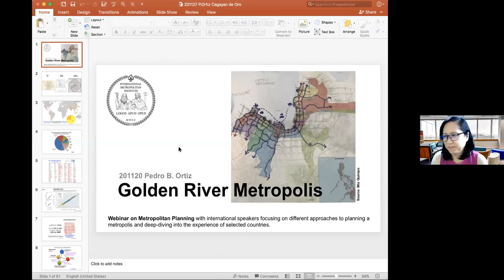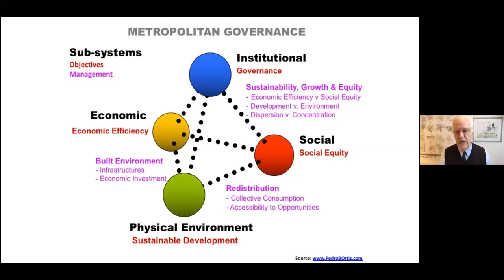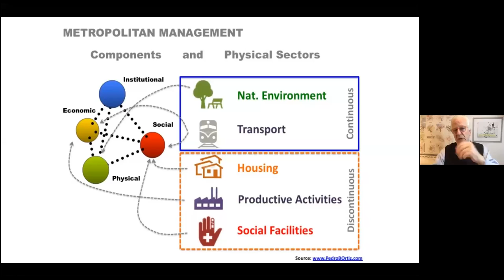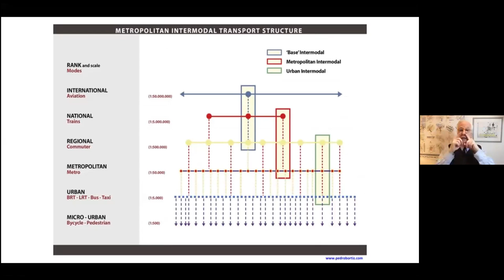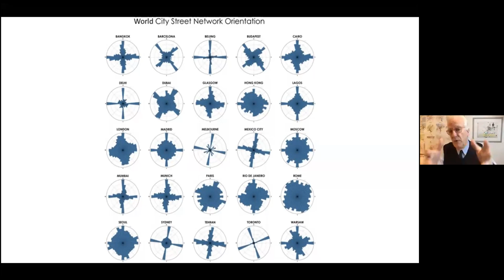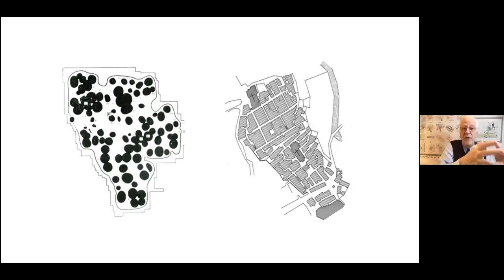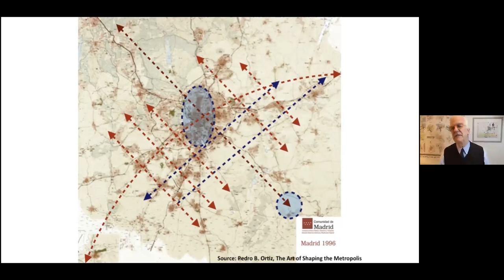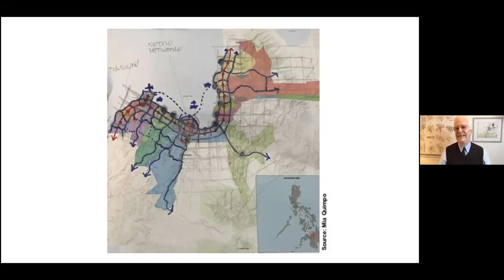Basics of METROPOLITAN PHYSICAL PLANNING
Introduction to Strategic and Structural Planning
The Genoma, Scales, Typologies
Metro DNA: From Orbital to Reticular
Governance: From Piramidal to Matricial
Snake analogy - Chess analogy - Egg analogy